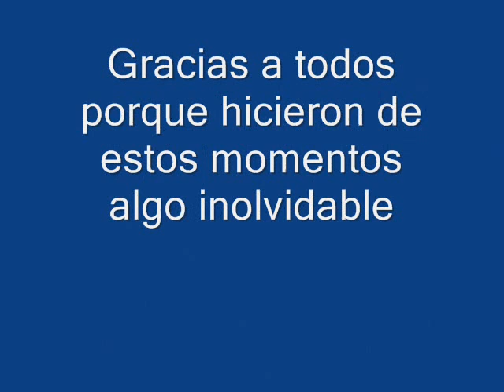Instituto Santa Catalina Laboure Promocion 2000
Algunos momentos de mi promocion